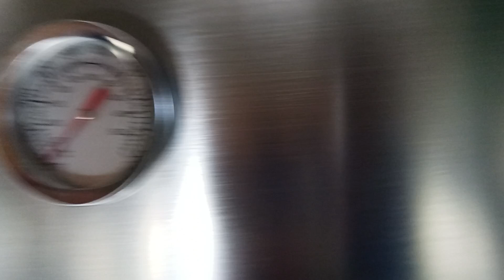smoker grill stainless and sampayan reachable na stainless